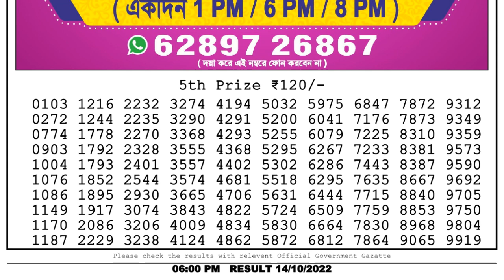Nagaland Lottery Sambad Live 6pm 14.10.21